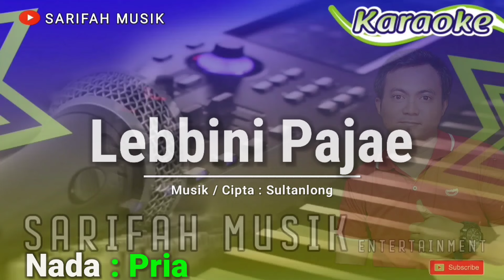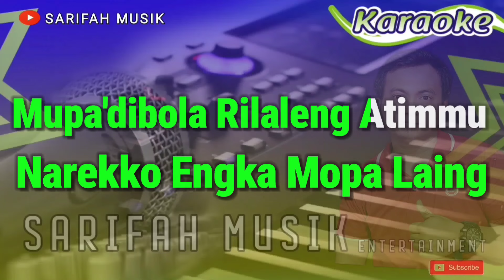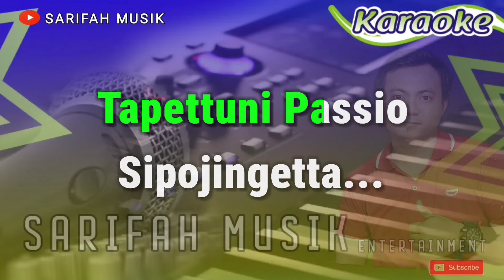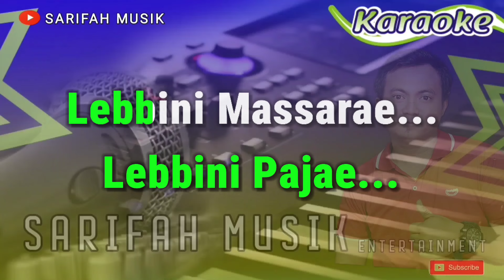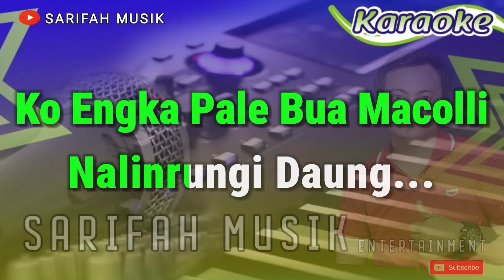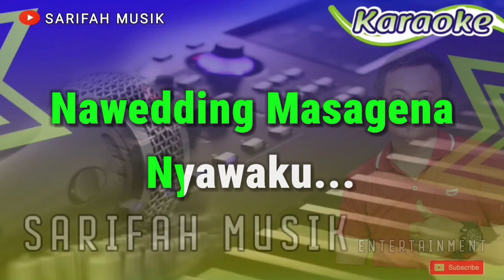LEBBINI PAJAE || KARAOKE || CIPT : SULTANLONG || NADA PRIA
Semoga Terhibur dan Berkaraoke Ria...Channel Karaoke ini kami buat untuk teman teman pencinta karaoke terkhusus untuk lagu lagu GENRE BUGIS DAN DANGDUT.
Mohon Maav jika ada salah dalam penulisan.

Originaly Song by:
- Title. : LEBBINI PAJAE
- Song Writer : SULTANLONG
- Artis : VHERA YUSRIL